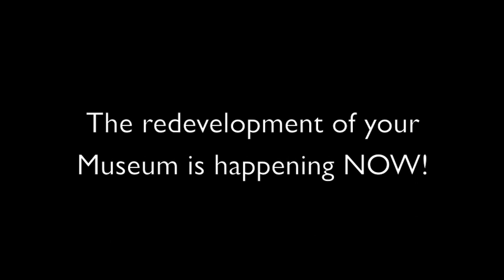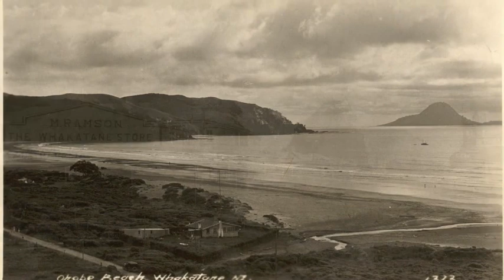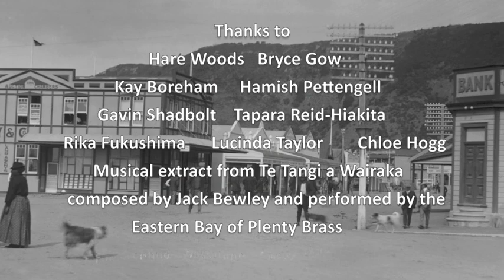Whakatāne Museum and Research Centre Redevelopment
Preserving our past to inspire our future.

Stage Two of the Arts and Culture Project will see the redevelopment of the Whakatāne Museum and Research Centre in Boon Street.  This building is the ‘other half’ of the Museum. It houses the Museum’s extensive collections, delivers research services, provides access to the Museum’s resources, and has working space for all Museum staff. It is the epicentre of the Whakatāne Museum and Arts operations. However, the building is not fit for purpose; it lacks sufficient collections storage and adequate environmental controls to ensure their long-term preservation. It also lacks space for the community, compromising their access to the Museum’s collections and its varied resources.